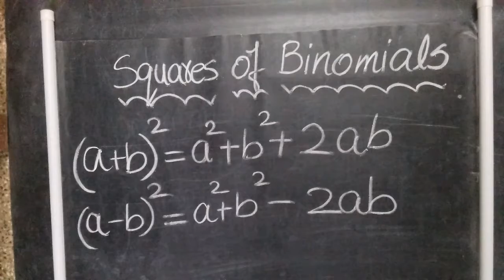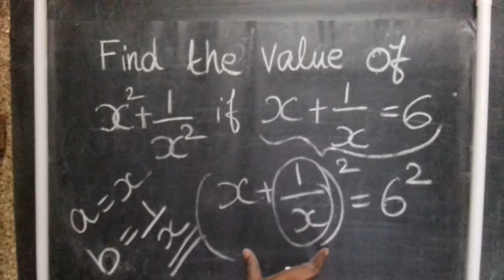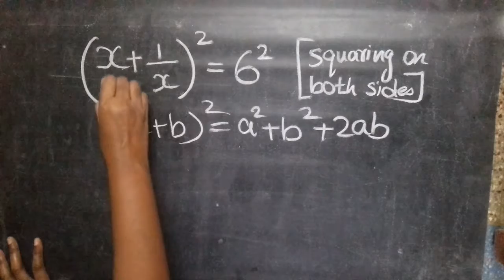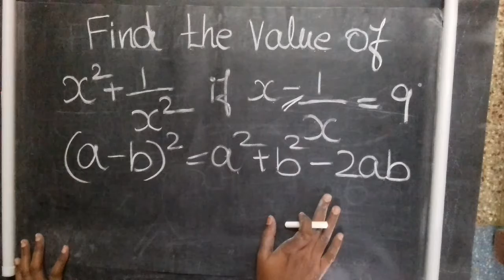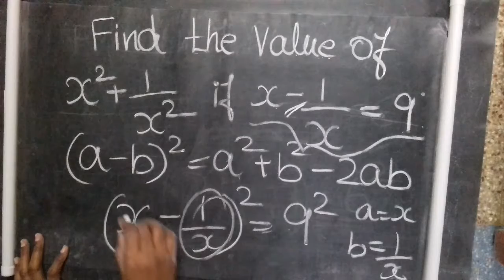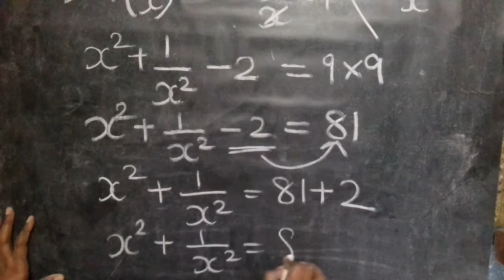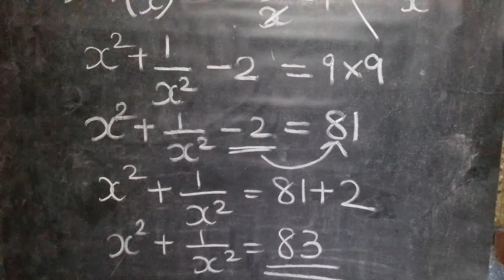algebraic identities explained with examples in tamil🔴SOLVED questions for all competitive exams(4)✔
Competitive exam,
COMPETITIVE exam maths trick,
competitive exam preparation,
maths,
government exams,
government exam,
maths shortcut,
maths Tricks,
in tamil,
Tips for government exam,
Tnpsc,
Rrb,
SI,
Ssc,
Group exam,
Govt exam,
Railway,